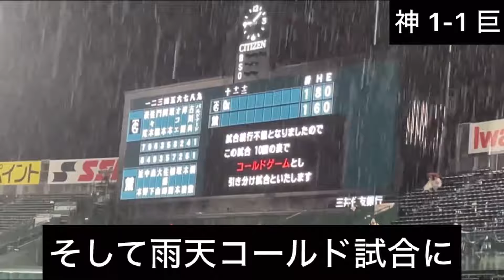【宿敵巨人 伝統の一戦】ド平日の火曜日に4万人超える阪神ファンが甲子園に集結！圧倒的な歓声でバカ盛り上がる甲子園ライスタ阪神応援席！植田海の神走塁で引き分けに持ち込む！2024年4月16日阪神対巨人